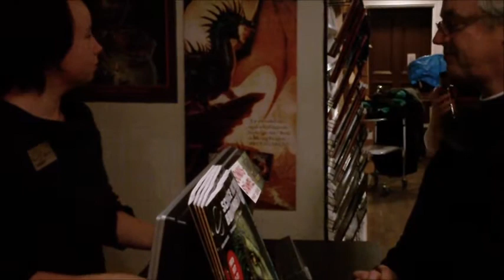Julkalender 2011 - You + Blood = True? (Lucka 4)